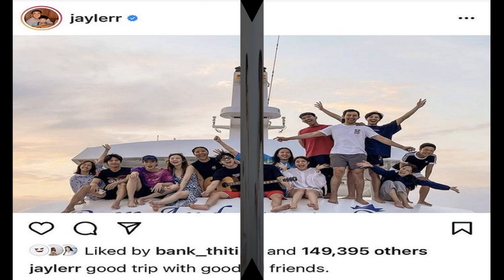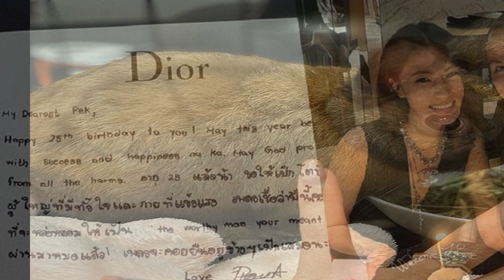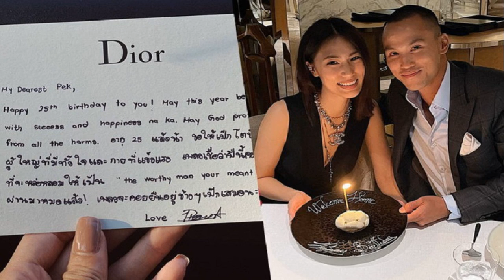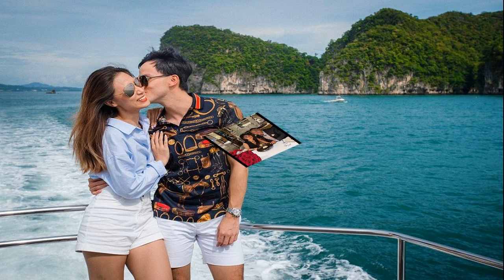ได้จิ้นแรง! เจเจลงภาพกรุ๊ปช็อตทัวร์ทะเล แต่โดนคู่จิ้น แบงค์ ธิติ พิมฐา แย่งซีน